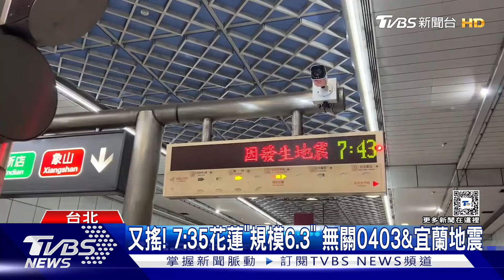又搖! 7:35花蓮「規模6.3」 無關0403&宜蘭地震｜TVBS新聞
昨天才發生5.7地震，今天早上7點35分又發生6.3地震，這樣連續狂震，氣象署也說不尋常，今年規模5以上，已經有95個，且未來3天內可能還會有5.5以上的地震。雖然這兩天地震和0403地震無關，專家也擔心會影響到附近斷層，未來地震可能會更大。